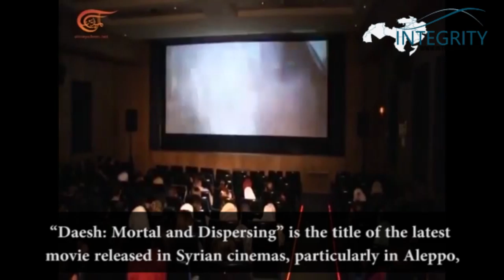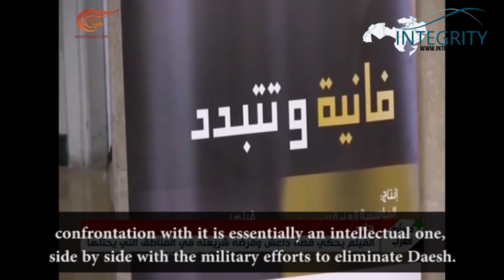Daesh - "Mortal and Dispersing"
Daesh cannot be fought by the military only: intellectual efforts are needed, too. This is why Syrian director Najdat Anzour has shot a film about Daesh’s atrocities in Syria which is achieving huge success in the country. The movie aims to show the truth about Daesh crimes so as to raise awareness among Syrian and arab audiences.

Integrity is an independent centre of research that monitors and provides insights on the MENA region to foster integration and cohesion.

Twitter.com/integrity_uk